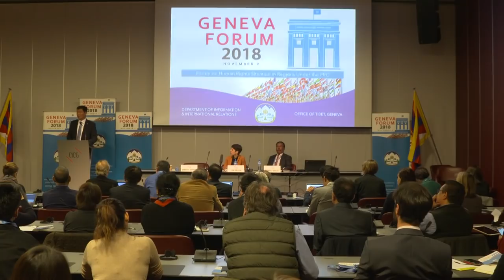CTA President Dr. Lobsang Sangay talk at the Geneva Forum 2018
CTA President Dr. Lobsang Sangay talk at the Geneva Forum 2018 organised by the Central Tibetan Administration at the International Conference Centre Geneva on November 02, 2018